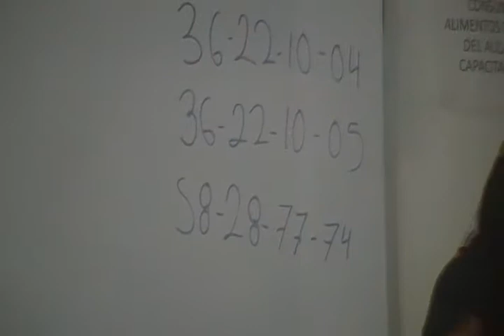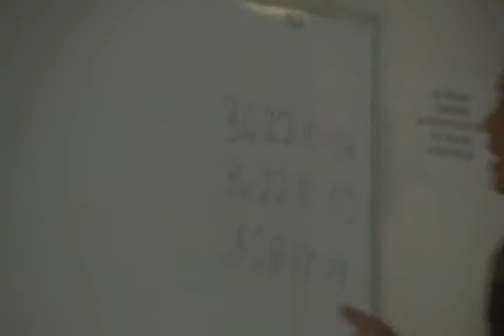Curso de primeros auxilios